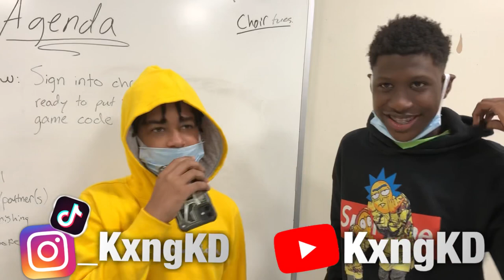WOULD YOU RATHER SUCK DICK OR LET YOUR MOM DIE😱💦🍆 ( MUST WATCH ) | Public Interview